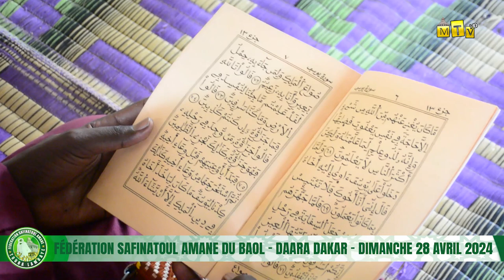LAMYABDOU KOUREL 1 DAKAR - DAARA FEDERATION SAFINATOUL AMANE LAMBAYE - PIKINE DIMANCHE 28 AVRIL 2024